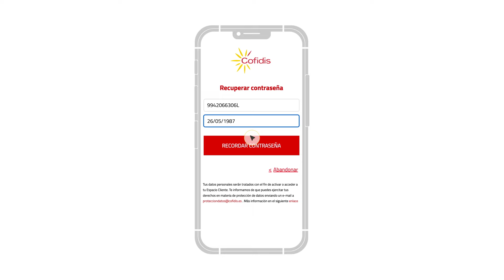Cofidis - ¿Cómo recuperar la contraseña del Espacio Cliente?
¿Has olvidado tu contraseña?

💲💲💲 ¿Te planteas ahorrar algo de dinero y no sabes por dónde empezar? Desde Vive Más Vidas te contamos qué son los gastos hormiga para que puedas evitarlos.

¿Conoces todos los productos que tenemos en Cofidis para ti? Desde Cofidis queremos ayudarte en tus proyectos con préstamos personales a medida, y ahora con un interés más bajo, para hacer posible todos tus sueños.

✔️ Cofidis: Préstamo personal Online Flexible, Ágil y Rápido.

Hashtags☝️